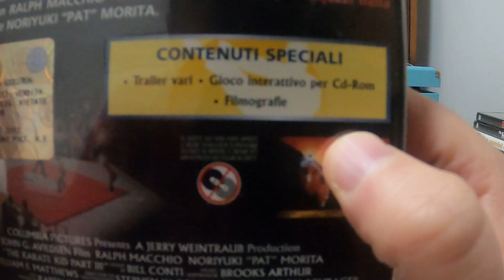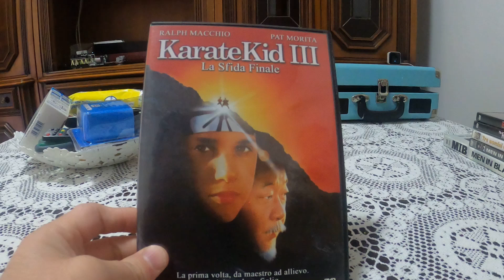The Karate Kid 3 La Sfida Finale Dvd Unboxing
Marcozuccardi.com

 LA MIA ATTREZZATURA PER REGISTRARE VIDEO :
ADATTATORE PER MICROFONO PER APEMANA77